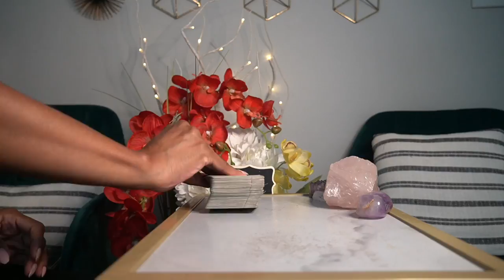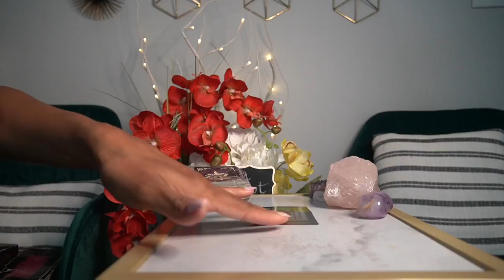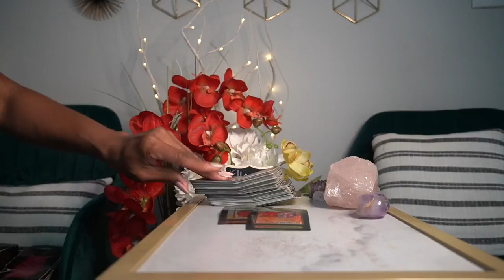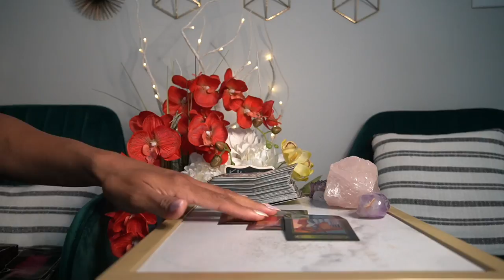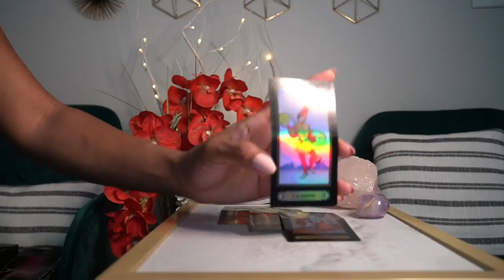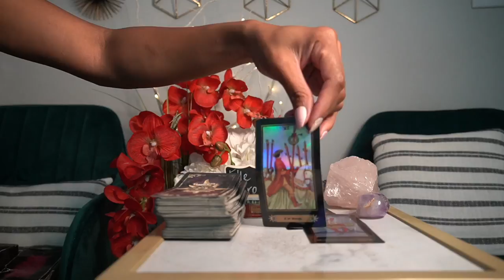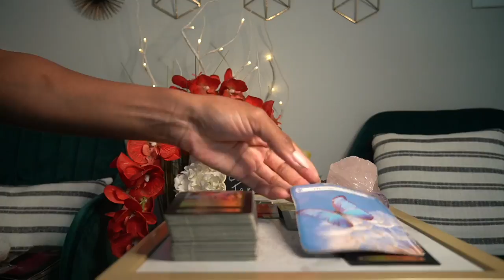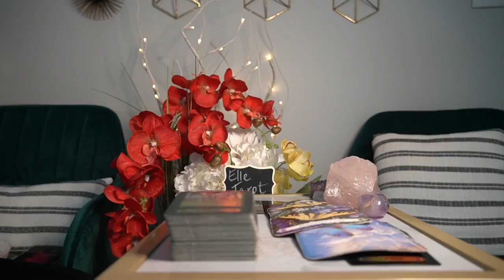AQUARIUS AUG '21 IMMINENT SUCCESS! $$$$$$